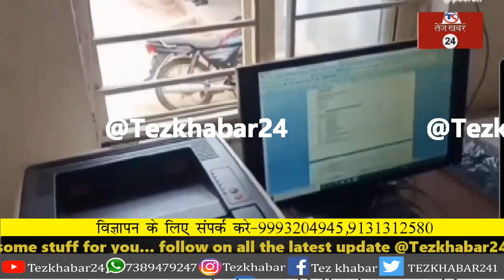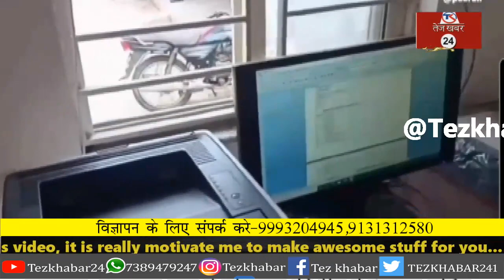पंचायत सचिव 20 हजार की रिश्वत लेते हुआ ट्रैप, लोकायुक्त के पकड़ते ही थर थर कांपने लगा सचिव, फिर बोला.